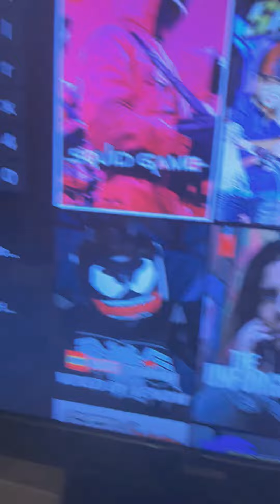Make Adrian get to thousand subscribers